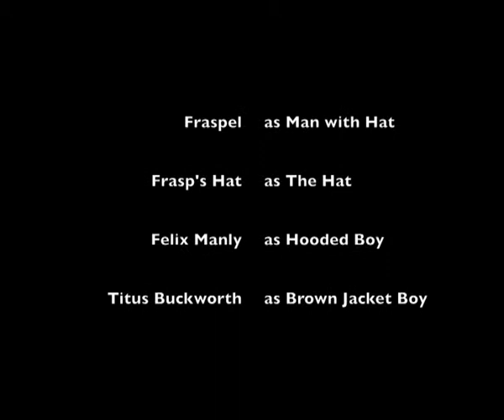One man and his hat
One man and his hat, Bedales School, Fred Aspel